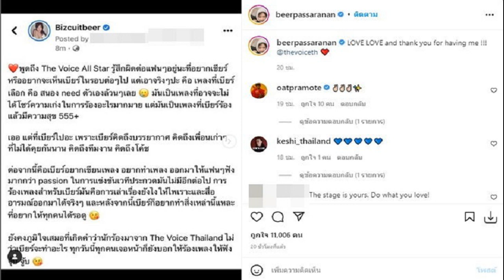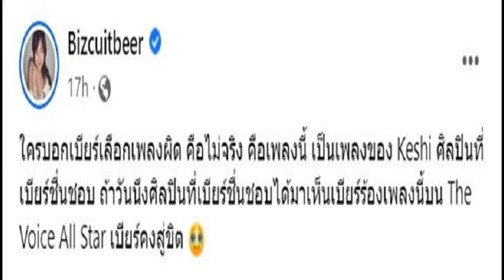เบียร์ The Voice ร่ายยาวหลังไม่เข้ารอบ All Stars ฝากถึงคนที่มองว่าเลือกเพลงผิด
เปิดความในใจ เบียร์ The Voice หลังกลับมาเวที The Voice แต่ไม่เข้ารอบ
เป็นเรื่องน่าเสียดายของแฟนๆ หลายๆ คน เมื่อ เบียร์-ภัสรนันท์ อัษฎมงคล ศิลปินและ YouTuber ที่แจ้งเกิดจาก The Voice Thailand กลับมาแข่งรายการ The Voice All Stars แต่ไม่สามารถเข้าสู่รอบต่อไปได้ ซึ่งเบียร์ได้มาโพสต์แสดงความรู้สึกหลังออกรายการแล้ว
โดยเบียร์ได้นำภาพจากรายการ รวมถึงโพสต์ข้อความว่า "พูดถึง The Voice All Stars รู้สึกผิดต่อแฟนๆ อยู่นะที่อยากเชียร์ หรืออยากจะเห็นเบียร์ในรอบต่อๆไป แต่เอาจริงๆ ปะ คือ เพลงที่เบียร์เลือก คือ สนอง need ตัวเองล้วนๆเลย มันเป็นเพลงที่อาจจะไม่ได้โชว์ความเก่งในการร้องอะไรมากมาย แต่มันเป็นเพลงที่เบียร์ร้องแล้วมีความสุข 555+เออ แต่ที่เบียร์ไปอะ เพราะเบียร์คิดถึงบรรยากาศ คิดถึงเพื่อนเก่าๆ ที่ไม่ได้คุยกันนาน คิดถึงทีมงาน คิดถึงโค้ชต่อจากนี้คือเบียร์อยากเขียนเพลง อยากทำเพลง ออกมาให้แฟนๆ ฟังมากกว่า passion ในการแข่งขันเวทีประกวดมันไม่มีอีกต่อไป การร้องเพลงสำหรับเบียร์มันคือการเล่าเรื่องยังไงให้ไพเราะและสื่ออารมณ์ออกมาได้จริงๆ และหลังจากนี้เบียร์ก็อยากทำสิ่งเหล่านี้แหละ ที่อยากให้ทุกคนได้รอดู ยังคงภูมิใจเสมอที่เกิดคำว่านักร้องมาจาก The Voice Thailand ไม่ว่าเบียร์จะทำอะไร ทุกวันนี้ทุกคนเจอหน้าก็ยังบอกให้ร้องเพลงให้ฟัง จุ๊บ จู้บ"
และในอีกโพสต์เบียร์ได้เผยเหตุผลที่ร้องเพลง "ใครบอกเบียร์เลือกเพลงผิด คือไม่จริง คือเพลงนี้ เป็นเพลงของ Keshi ศิลปินที่เบียร์ชื่นชอบ ถ้าวันนึงศิลปินที่เบียร์ชื่นชอบได้มาเห็นเบียร์ร้องเพลงนี้บน The Voice All Star เบียร์คงสู่ขิต"

คลิกชมคลิปได้ที่นี่
ถึงแม้ว่าจะไม่เข้ารายการ The Voice Thailand แต่โชว์เพลง "Drunk" ของเบียร์ได้กลายเป็นโชว์ของรายการที่ยอดวิวทะลุหลักล้านในเวลา 24 ชม. (นับยอดวิวถึงวันที่ 26 กรกฎาคม) และมียอดวิวสูงสุดอีกด้วย

อัลบั้มภาพ 27 ภาพ ของ เบียร์ The Voice ร่ายยาวหลังไม่เข้ารอบ "All Stars" ฝากถึงคนที่มองว่าเลือกเพลงผิด